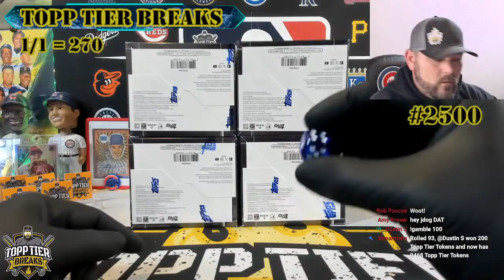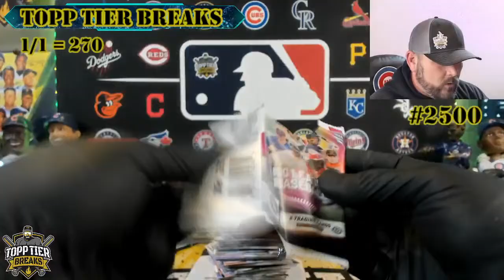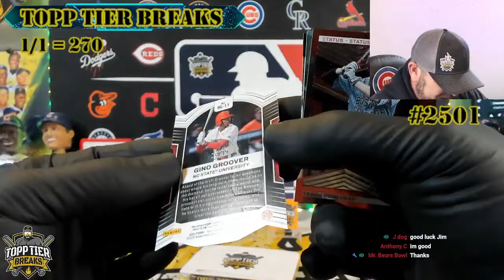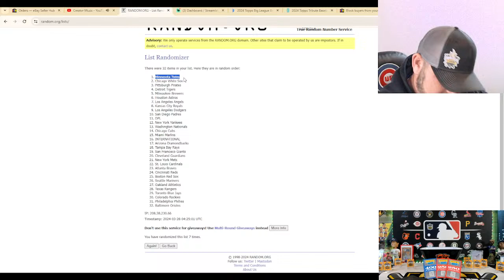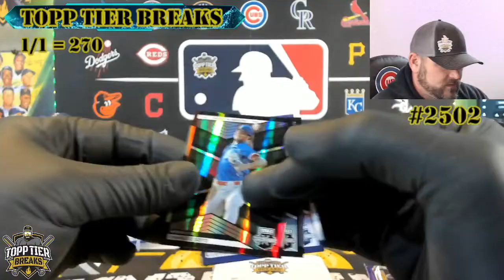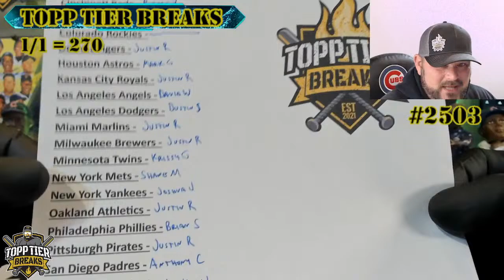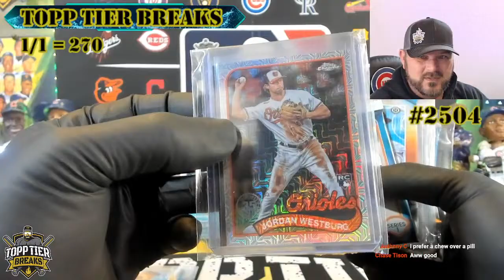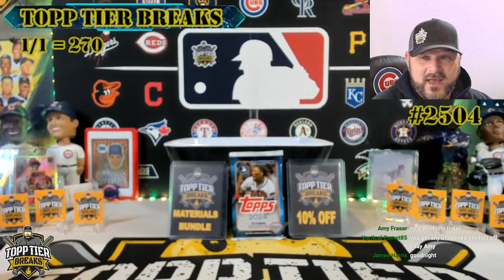RELEASE DAY @ TOPP TIER - 2024 BIG LEAGUE 2500 / 2023 EEE 2501 &2502 / 2024 TOPPS TRIBUTE 2503 &2504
ITS RELEASE DAY HERE AT TOPP TIER AND WERE RIPPIN ALL 3 NEW RELEASES TODAY, 2024 TOPPS TRIBUTE, 2023 ELITE EXTRA EDITION AND 2024 BIG LEAGUE, HOPING TO START THESE SETS OFF WITH SOME HEAT, LFG!

#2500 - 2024 TOPPS BIG LEAGUE 1/4 CASE BREAK
#2501 & #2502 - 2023 ELITE EXTRA EDITION 1/4 CASE BREAK
#2503 & #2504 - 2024 TOPPS TRIBUTE 1/2 CASE BREAK

BEARS BOWL & TREE NIGHT:
AT THE END OF EVERY BREAK THERE IS A GIVEAWAY CALLED THE BEARS BOWL, YOU NEED TO HAVE A TEAM IN THE BREAK AND BE A SUBSCRIBER TO QUALIFY FOR THE GIVEAWAY
AT THE END OF THE BREAK I WILL ASK YOU TO PUT A NUMBER IN THE CHAT BETWEEN 1-100, I WILL THEN RANDOM A NUMBER BETWEEN 1-100 AND YOU ARE TRYING TO BE THE CLOSEST UNDER OR THE CLOSEST OVER TO MY NUMBER, THOSE 2 GUESSES WILL RECEIVE A PICK FROM THE BEARS BOWL!!!
IF YOU GUESS IT RIGHT ON THE NUMBER, YOU GET BOTH PICKS!!!
TUESDAYS ARE TREE NIGHT, THIS IS A SORT OF GAMESHOW 1 LUCKY PERSON FROM THE BREAK WILL GET TO PLAY, ON THESE NIGHTS THE CLOSEST OVERALL TO MY NUMBER WILL PLAY THE TREE, 2ND CLOSEST WILL GET A BEARS BOWL PICK AND IF YOU GUESS THE NUMBER RIGHT ON YOU WILL PLAY THE TREE AND GET A BEARS BOWL PICK AS WELL!

TOPP TIER TOKENS:
THESE ARE MY LOYALTY POINTS YOU CAN EARN WHILE WATCHING LIVE VIDEOS, YOU EARN 1 POINT EVERY 7 MIN FOR JUST BEING HERE, 5 EVERY 7 MIN FOR BEING ACTIVE IN CHAT, 100 FOR SUBSCRIBING, 300 FOR BECOMING A PAID MEMBER OF THE CHANNEL AND 50 PER $1 OF DONATION/TIP
YOU CAN GAMBLE YOUR TOKENS IN THE CHAT BY TYPING !GAMBLE AND THEN PUT IN THE AMOUNT OF TOKENS BETWEEN 10-100 THAT YOU WANT TO GAMBLE, IT WILL THEN ROLL A 100 SIDED DIE AND WILL TELL YOU WHAT YOU HAVE WON OR LOST
YOU CAN THEN SPEND TOKENS ON THINGS LIKE, BEARSBOWL PICKS, PLAYING THE TREE OR BUYING A GOLDEN TICKET INTO A FREE BREAK, AND MUCH MORE
TO FIND OUT HOW MANY TOKENS YOU HAVE TYPE !POINTS INTO THE CHAT

CHANNEL MEMBERSHIP:
BECOME A TOPP SHELFER OR TIER 1 MEMBER TODAY FOR SPECIAL PERKS AND TO SUPPORT THE STREAMS!!
BOTH LEVELS WILL GET YOU A GREEN NAME AND AN EXCLUSIVE BADGE IN THE YOUTUBE CHAT, SPECIAL EMOJIS MADE BY JAMES FOR USE IN THE CHAT, SHOUTOUTS IN LIVE VIDEOS AND 1 FREE MONTHLY SUPERCHAT!!!
TOPP SHELFERS ENJOY 2 EXTRA PERKS AND THEY ARE THE GOOD ONES, THEY WILL BE ENTERED INTO A RANDOM FOR 2 GOLDEN TICKETS FOR EACH GOLDEN TICKET BREAK AND THEY RECIEVE A MONTHLY BEARS BOWL PICK TO USE ANYTIME THEY WISH
CLICK ON THE JOIN BUTTON ON TOPP TIERS YOUTUBE HOME PAGE TO JOIN UP AND RECIEVE YOUR PERKS TODAY!

WEEKLY SHIPPING PROGRAM:
I DO OFFER A WEEKLY SHIPPING OPTION FOR THOSE WHO BUY INTO MULTIPLE BREAKS EVERY WEEK, INSTEAD OF PAYING SHIPPING ON A NIGHTLY BASIS YOU PAY 1 FLAT FEE OF $14.99 A WEEK AND GET 1 PACKAGE EACH WEEK!
THE SHIPPING IS CHARGED ON TUESDAYS (OR THE NEXT DAY YOUR IN BREAKS AFTER THAT IF NOT IN ON TUESDAY) AND THEN A PACKAGE IS SHIPPED WITH THE PRIOR WEEKS BREAKS IN IT, ON ALL OTHER DAYS I WILL INVOICE YOU WITH NO SHIPPING ATTACHED, IT’S A GREAT WAY TO SAVE A BUNCH OF MONEY ON SHIPPING, PLEASE ASK ME ABOUT IT IF YOU ARE INTERESTED!!